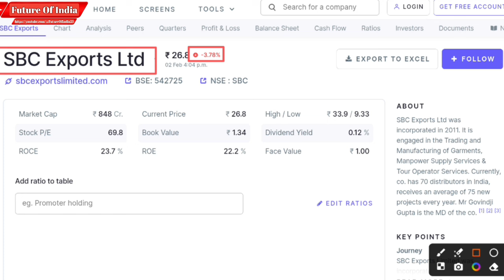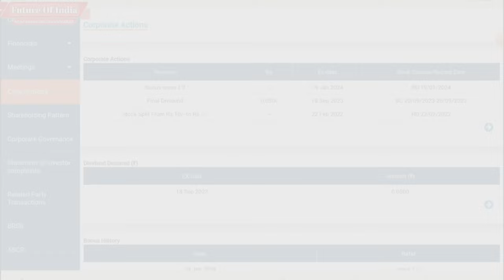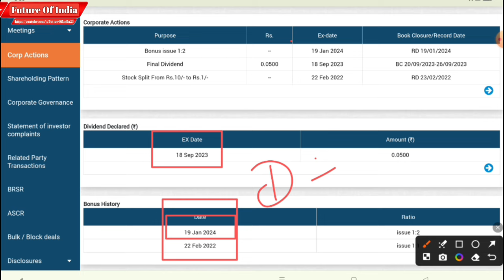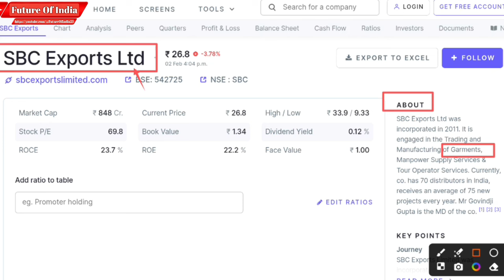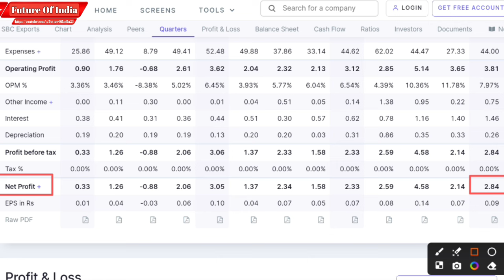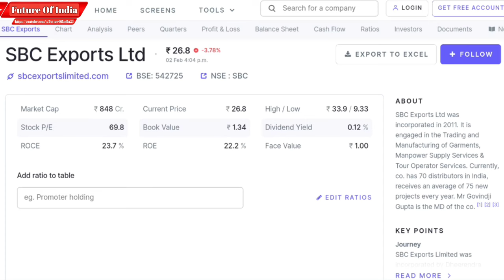SBC Exports ltd | SBC Exports share news | SBC Exports latest news | SBC Exports bonus share news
In this video you will know about Sbc exports share latest news and Updates .

Sbc exports
Sbc exports ltd

Hash Tags -

Please Note:-